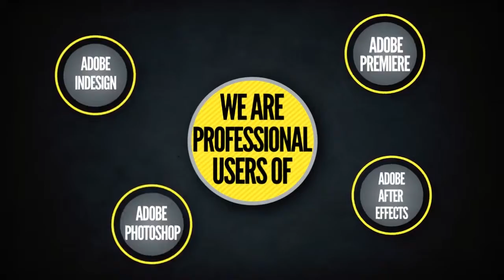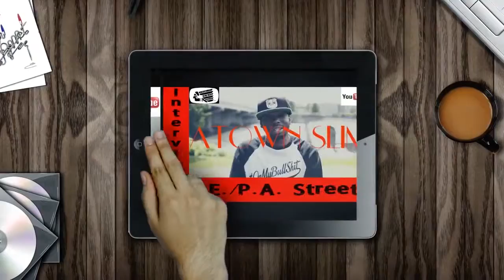VisionSpiritFilmz Promo Video (OFFICIALVIDEO) Directed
Song -  "Kount Up" Produced by Peezy Beats
Shot/Edited by Vision Spirit Filmz llc